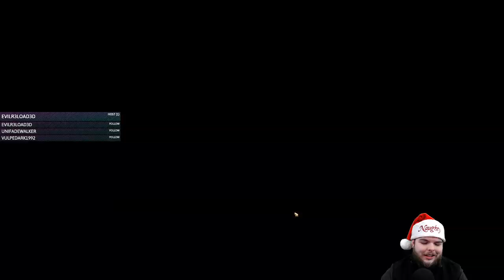Zercon Plays Dragon Age 2 - #39